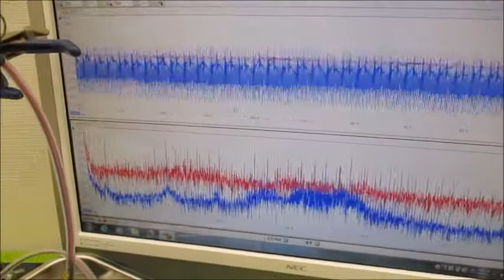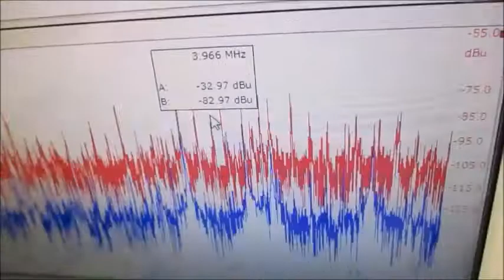メガヘルツの超音波発振制御技術 ultrasonic-labo